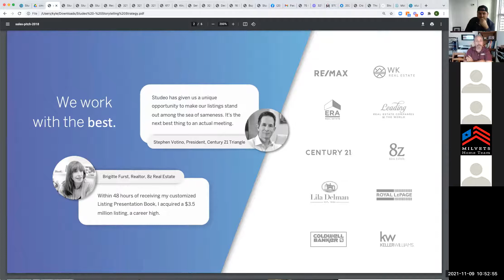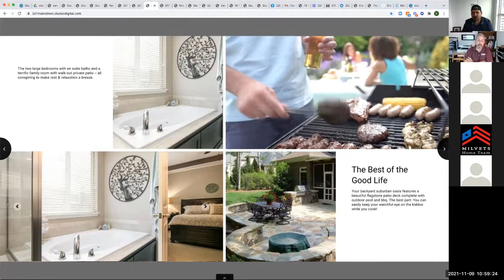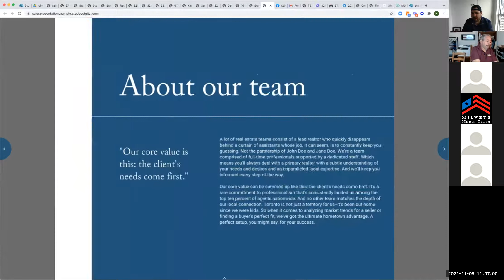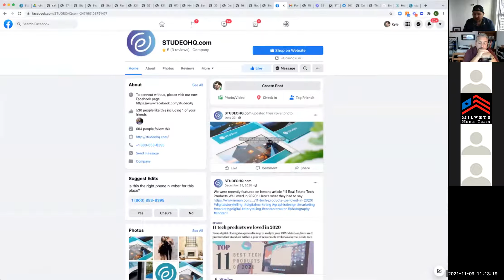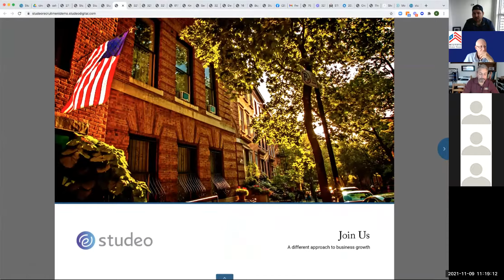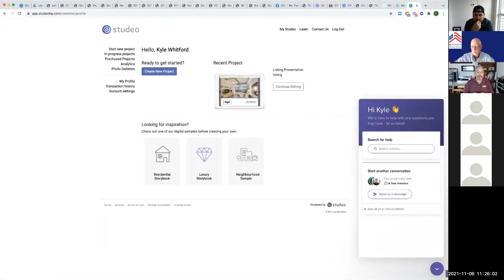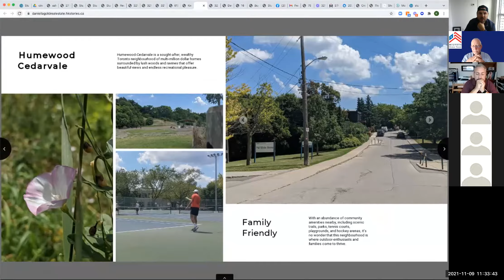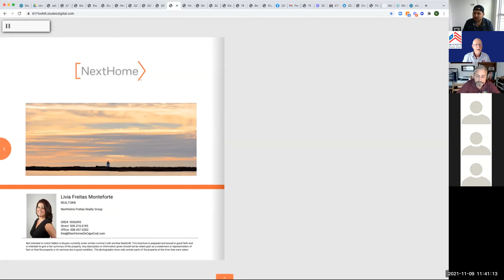Studeo Presentation Fathom Realty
Presentation of Studeo for agents